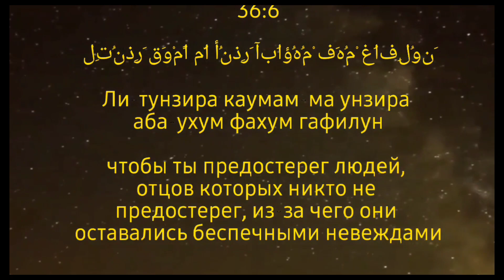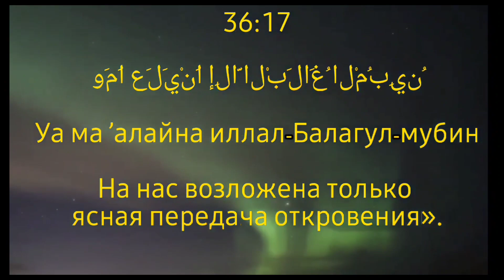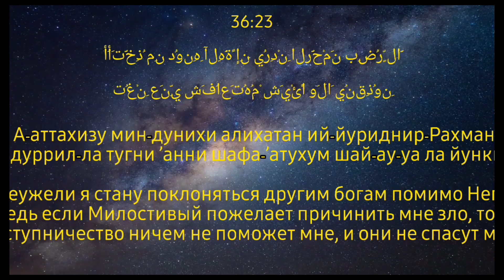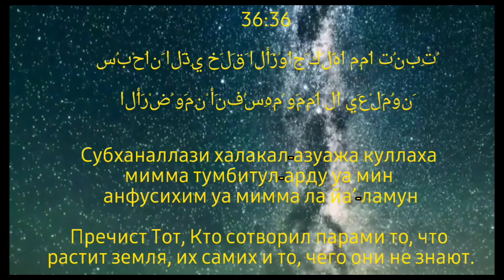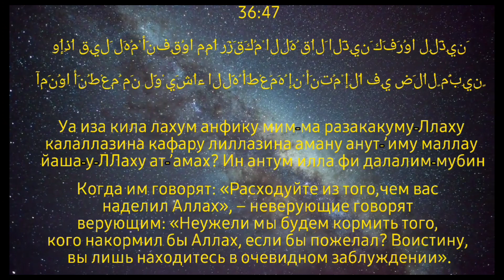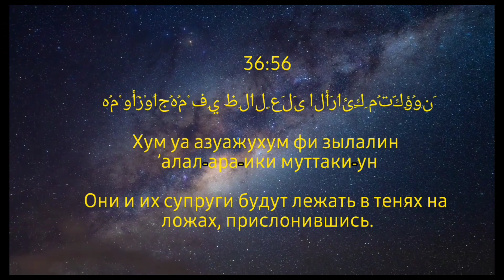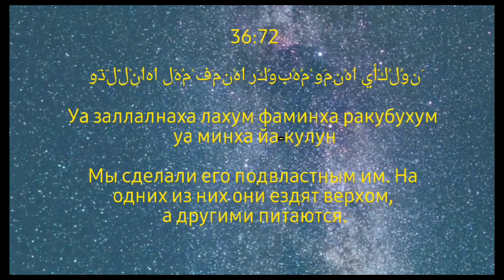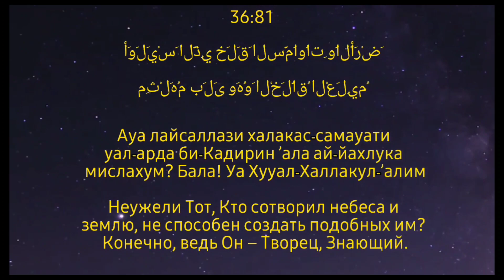Сура - 36. Ясиин.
Сура «Ясин» начинается с букв арабского алфавита «йа» и «син». Её 83 аята были ниспосланы Пророку Мухаммаду (с.г.в.) в Мекке.

О достоинствах «Йа Син» говорится во многих хадисах Заключительного посланника Всевышнего (с.г.в.).

даст защиту от наказания в Ахирате, и обеспечит прекрасное место в Раю. Наш любимый Пророк Мухаммад (саллаллаху 'алейхи ва саллям) сказал, «У всего есть сердце, а сердце Корана – Ясиин.»

А тому, кто читает эту суру хотя бы 1 раз в день Аллах ниспошлет бесчисленный баракят в виде различных благословений и удивительных прекрасных событий.
🕋PEACE TO YOU AND YOUR HOME 🕋

bacho ko padhne ka tarika
ihattaren
indonesia tablighi jamaat
kopassus vs preman gondrong
lagu malaysia terbaru 2022
nwe song
tinkay ka sahara episode number 7
wehshi drama status
спальный гарнитур
sura nas
el ihlas
surat an nasr
al-asr
an nas
el fatiha
fatiha süresi dinle
Indonesia tablighi jamaat
nwe song
quran status for whatsapp
saalim salaad dhoore today
sobhi islam
sourate 103
sourate al ghafir
sourate al layl
sourate al masad
surah al fussilat
surah annas
surah fil to nas
surah nas
surah nasr
vava suresh
vitr namozi qanday o'qiladi
wajah hamzah bin abdul muthalib
сура аль-фатиха
ابو حربه
اغنيه قمر
دکتر بيجي روبلوکس ماب البيوت
سلاحف النينجا
سورة النصر
علي يا علي فوائد البابونج
قنوات حمدي ووفاء و جاي في رجوع انسانی
اغنيه قمر
روبلوکس ماب البيوت
سلاحف النينجا

SURAS OF THE QURAN:
Sura 1: Al-Fatiha (Opening the Book)
Sura 2: Al-Baqara (The Cow)
Sura 3: Al-Imran (The Family of Imran)
Sura 4: An-Nisa (Women)
Sura 5: Al-Maida (Meal)
Sura 6: Al-Anam (Cattle)
Sura 7: Al-Araf (Barriers)
Sura 8: Al-Anfal (Spoils)
Sura 9: At-Tauba (Repentance)
Sura 10: Yunus (Jonah)
Sura 11: Hud (Hud)
Sura 12: Yusuf (Joseph)
Sura13: Ar-Raad (Thunder)
Sura 14: Ibrahim (Abraham)
Surah 15: Al-Hijr (Hijr)
Sura 16: An-Nakhl ( Bees )
Sura 17: Al-Isra (Night Transfer)
Sura 18: Al-Kahf (The Cave)
Sura 19: Maryam (Mary)
Surah 20: Ta Xa (Ta Xa)
Sura 21: Al-Anbiya (Prophets)
Sura 22: Al-Hajj (Pilgrimage)
Sura 23: Al-Mu'minun (The Believers)
Sura 24: An-Nur (Light)
Surah 25:Al-Furqan (Discrimination)
Surah 26: Ash-Shuara (Poets)
Sura 27: An-Naml (Ants)
Sura 28: Al-Kasas (Story)
Sura 29: Al-Ankabut (The Spider)
Sura 30: Ar-Rum (Romans)
Surah 31: Luqman (Luqman)
Sura 32: As-Sajdah (Bow)
Sura 33: Al-Ahzab (Hosts)
Sura 34: Saba (Saba)
Surah 35 Fatir (Angely)
Surah 36: Yasin (Ya Sin)
Sura 37: As-Saffat (Standing in a row )
Sura 38 Garden (Garden)
Sura 39: Az-Zumar (Crowds)
Sura 40: Ghafir (Forgiving)
Sura 41: Fussilat (Explained)
Sura 42: Ash-Shura (Council)
Surah 43: Az-Zukhruf (Decorations)
Sura 44: Ad-Duhan (Dym)
Sura 45: Al-Jasiya (kneeling)
Sura 46: Al-Ahkaf (Sands)
Sura 47: Muhammad (Muhammad)
Sura 48: Al-Fath (Victory)
Sura 49: Al-Khujurat (Rooms)
Sura 50: Kaf (Kaf)
Sura 51: Az-Zariyat (Scatterers)
Sura 52: At-Tur (Mountain)
Sura 53: An-Najm (Star)
Sura 54: Al-Qamar (The Month)
Sura 55: Ar-Rahman (The Merciful)
Sura 56: Al-Waqia (Falling)
Sura 57: Al-Hadeed (Iron)
Sura 58: Al-Mujadila (Altercation)
Sura 59: Al-Hashr (Assembly)
Sura 62 Al-Juma (Friday)
Sura 63: Al-Munafiqun (Hypocrites)
Sura 64: At-Taghabun (Mutual Deception)
Sura 65:  At-Talaq (Divorce)
Sura 66: At-Tahrim (Prohibition)
Sura 67: Al-Mulk (Power)
Sura 68: Al-Kalam ( Writtencane)
Sura 69: Al-Haqqa (The Inevitable) (Jinns)
Sura 73: Al-Muzzammil (Wrapped up)
Sura 74: Al-Muddassir (Wrapped up)
Sura 75: Al-Qiyama (Resurrection)
Sura 76: Al-Insan (Man)
Sura 77: Al -Mursalyat (Sent)
Sura 78: An-Naba (News)
Surah 79: An-Nazi'at (The Breakers)
Sura 80: Abasa (Frowning)
Sura 81: At-Takwir (Twisting)
Sura 82: Al-Infitar (Splitting)
Surah 83: Al-Mutaffifin (The Wrappers)
Sura 84: Al-Inshiqaq (It will open)
Sura 85: Al-Buruj (Towers)
Sura 86: At-Tariq (The Night Traveler)
Sura 87: Al-Ala (The Highest)
Sura 88: Al-Gashiya ( Covering)
Sura 89: Al-Fajr (Dawn)
Sura 90: Al-Balad (City)
Sura 91: Ash-Shams (The Sun)
Sura 92: Al-Layl (Night)
Sura 93: Ad-Duha (Morning)
Sura 94: Ash-Sharh (Revealing)
Surah 95 At-Tin (The Fig Tree)
Sura 96: Al-Alaq (Crystok)
Sura 97: Al-Qadr (Power)
Sura 98: Al-Bayyina (Clear Sign)
Sura 99: Az-Zalzala (Earthquake)
Sura 100 Al-Adiyat (Jumping)
Sura 101 Al-Qaria (Striking)
Sura 103: Al-Asr (Eveningtime)
Sura 104: Al-Humazah (Hulitel)
Sura 105: Al-Fil (Elephant)
Sura 106: Quraysh (Quraysh)
Sura 107: Al-Maun (Alms)
Sura 108: Al- Kausar (Abundance)
Sura 109: Al-Kafirun (The Disbelievers)
Sura 110: An-Nasr (Help)
Sura 111: Al-Masad (Palm fibers)
Sura 112: Al-Ikhlas (Purification of the Faith)
Sura 113: Al-Falyak (Dawn)
Sura 114: An-Nas (People)